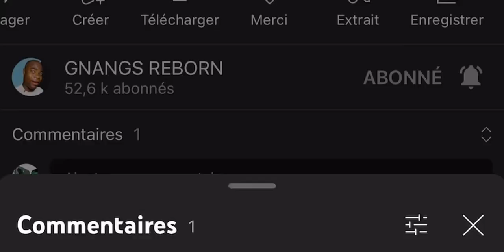Elle nous révèle comment reconnaitre un Sorcier